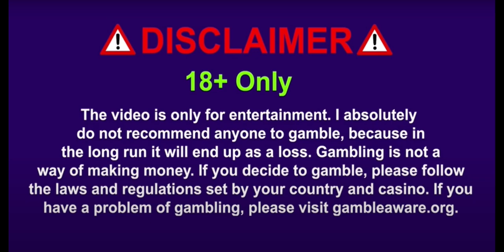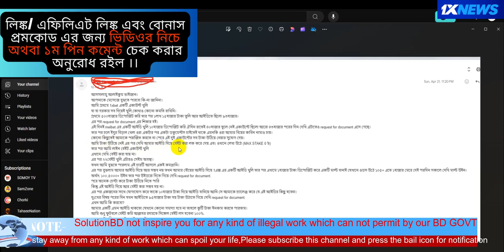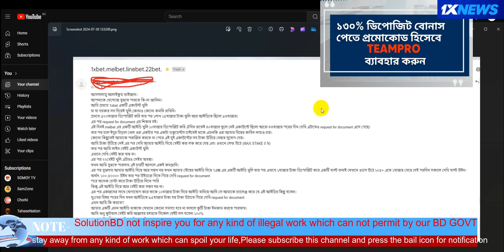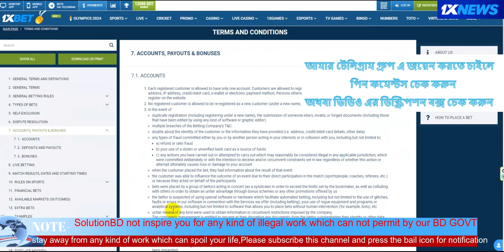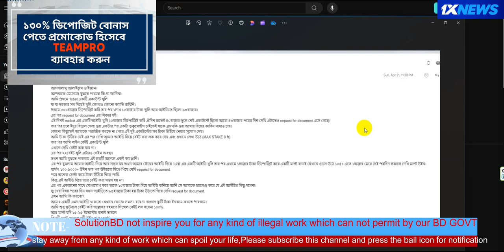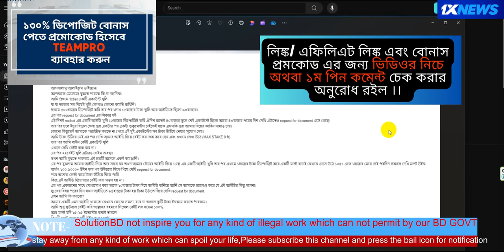নতুন আইডি কেন লিমিট হয়ে জায়?কেন ডকুমেন্ট চায় নতুন আইডিতে ? । New ID Limit Problem 2024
Please note that, during your use of this Web Site, the Application, or the Platform, that the Gaming Content is an entertainment vehicle, and that the Gaming Content and all forms of online gambling and sports betting carry with them a certain degree of financial risk.  You should be aware of this risk and govern yourself accordingly.  Moreover, you should exercise responsibility when engaging in any online gambling or online sports betting activities.  MediaNews Group has undertaken to inform all those interested in the Gaming Content, online gambling, or online sports betting about the dangers that could potentially result from irresponsible gambling and sports betting activities. This Web Site, the Application, and the Platform only promote legal and responsible forms of gambling and sports betting.  If you believe that you have a gambling or sports betting addiction, or if you believe someone you know has a gambling or sports betting addiction, please visit the National Council on Problem Gaming’s website for help and for additional information about responsible gaming, problem gaming prevention, and treatment.
MediaNews Group maintains no responsibility for customer service issues that are particular to any gambling operator, or online gambling or sports betting information or activities, that are referenced in the Gaming Content.  Moreover, MediaNews Group does not serve as a clearinghouse for specific customer complaints relating to such matters.  You are advised to directly contact the relevant gambling operators and gaming establishments using the contact information that has been provided to you by them in connection with any such inquires or matters that you may have.

Gambling for real money may be illegal where you live. I recommend that you always ask about gambling laws from your local legal professional.
If gambling is illegal where you live, I recommend not playing.
I take no responsibility for the accuracy of what's written on Gaming the Odds. I try to write accurately and do research, of course, but I may be wrong, or my sources may be wrong, or my information may be out-of-date. There are dozens of reasons why the information on this site may not be accurate.
Lastly, I don't guarantee the quality of the online poker rooms, casinos, and other online gambling sites mentioned on Gaming the Odds. My intention is to provide you with good information so that you could make worthwhile gambling decisions but obviously I have no control over the actions of any online gambling site.

Please note: You will need to check with your own legal advisor to ensure that your site meets all its necessary legal obligations. Our examples do not constitute legal advice and Gambling News and Gambling News disclaims all liability for damages of any kind arising out of use, reference to, or reliance on any information provided.